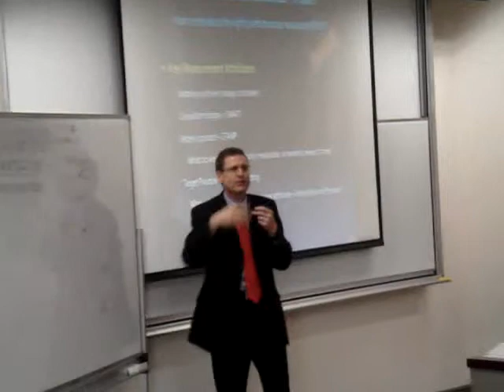Fudan U/HKU joint IMBA programme 09-10 (Day3, March, 2010) Part13